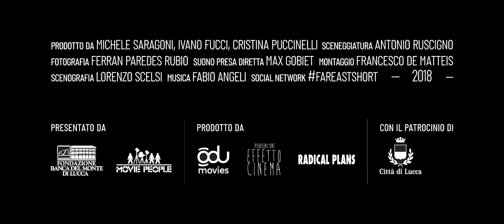Far East - Trailer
Uno scorbutico anziano perde la sua badante ucraina a causa del suo egoismo. Sentendosi solo, la sua disperazione lo spingerà a un lungo viaggio, alla ricerca di affetto.

Presentato da Fondazione Banca del Monte di Lucca, Movie People Milano
Una Produzione ODU Movies, Associazione Effetto Cinema, Radical Plans

Diretto da Cristina Puccinelli
Prodotto da Michele Saragoni, Ivano Fucci, Cristina Puccinelli
Sceneggiatura Antonio Ruscigno
Fotografia Ferran Paredes Rubio
Suono Presa Diretta Max Gobiet
Montaggio Francesco De Matteis
Scenografia Lorenzo Scelsi
Musica Fabio Angeli